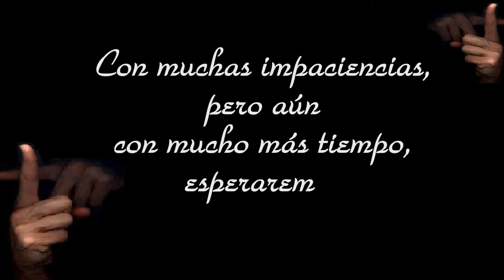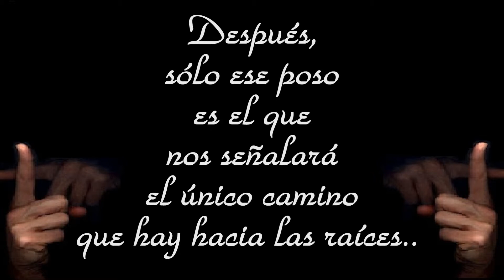Francesc Picas - Los restos que me suman camino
Para comprar su libro y sus ebooks puedes hacerlo en las siguientes direcciones: